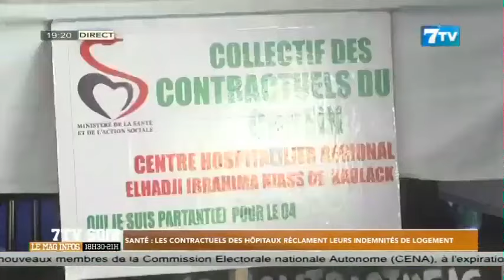Santé: Les contractuels des hôpitaux réclament leurs indemnité de logement